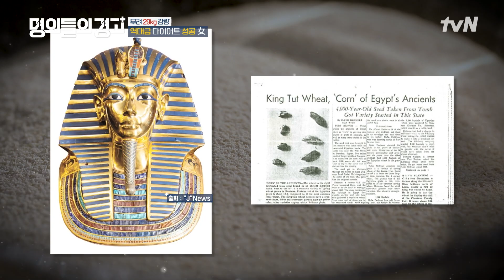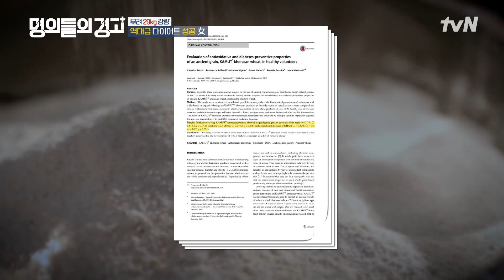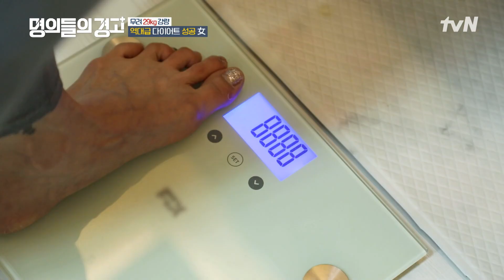29kg 감량하고 180도 바뀐 인생! 체중 감량에 도움을 줬던 건강식품? 명의들의경고 EP.8 | tvN 230503 방송